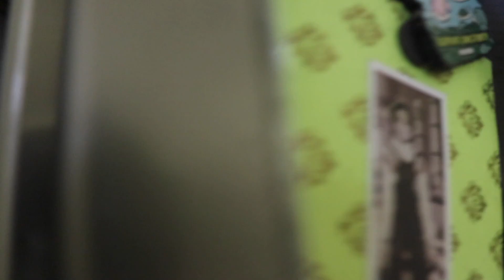Lockdown easy ice cream | 2 ingredient only | Without cream | stayhome and cook withme | Oreo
Learn how to make easy homemade Oreo ice cream without machine. This ice cream recipe is eggless and you need only 2 ingredients and few minutes of work to make this delicious cookies and cream ice cream.

Lockdown recipe , oreo ice cream , easy recipe , 2 ingredients only , No whipping cream , NO cocoa powder , No machine and No egg.
Lockdown special